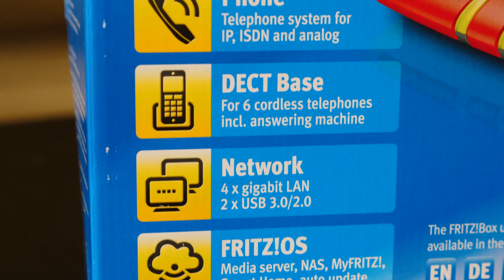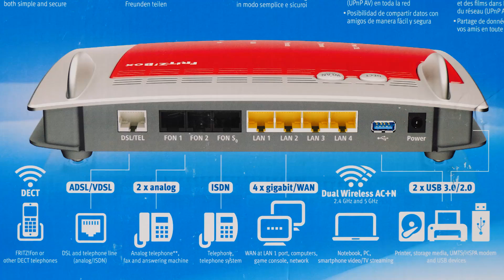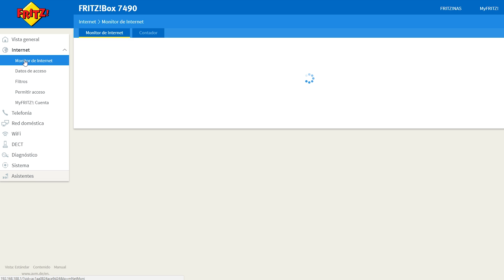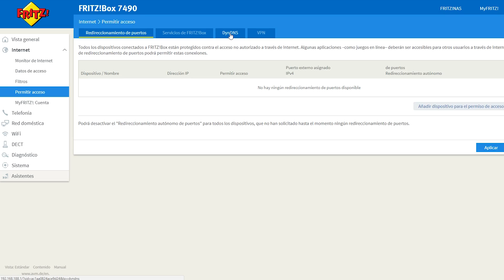La mejor conexión a Internet con FRITZ!Box 7490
❤❤ GAFAS DE SOL TOPE DE GAMA ❤❤ Consigue unas AFTER con descuento usando el código TOPESDEGAMA: